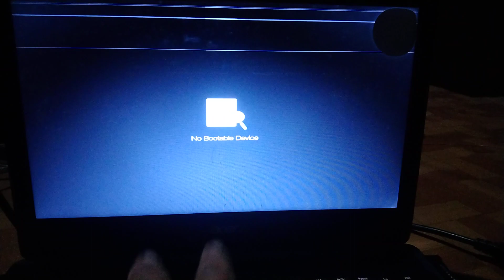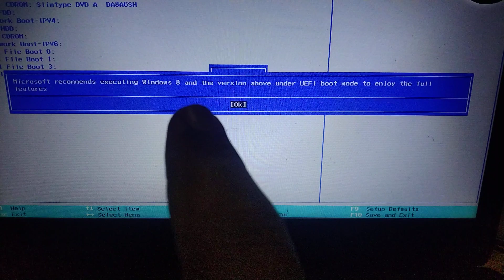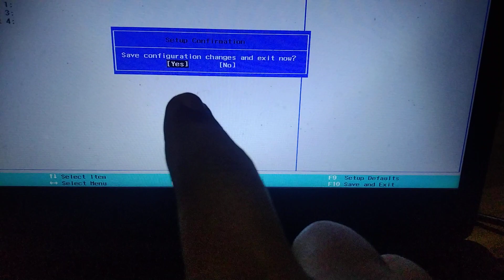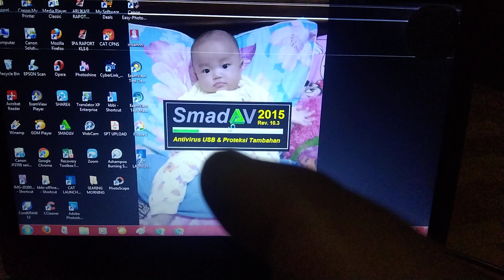cara mudah atasi laptop no bootable device gak sampai 2 menit beres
laptop yang jarang atau lama tidak terpakai ada kemungkinan mengalami no bootable device,
kemungkinan ini disebabkan laptop tidak memiliki daya untuk mengupdate system' terakhir yang dipakai.
selamat mencoba.